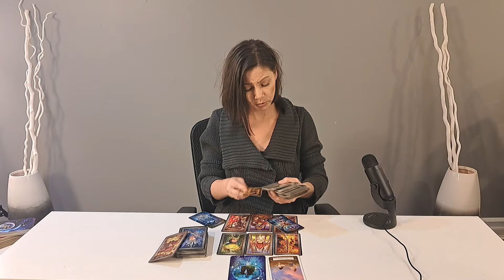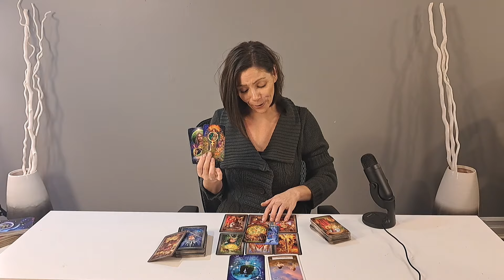PISCES / THEY WANT A FRESH START! LIFE IS MEANINGLESS WITH OUT YOU....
Welcome to Bluntsaggie Tarot. My name is Robyn and these are general readings and may not resonate with everyone who watches it. I hope there is a message for you if you are guided to this video.